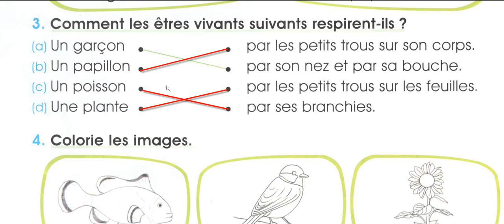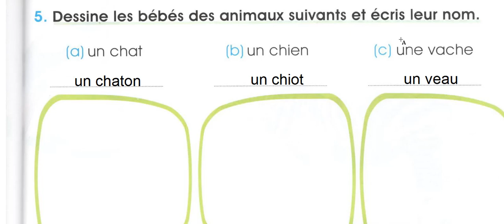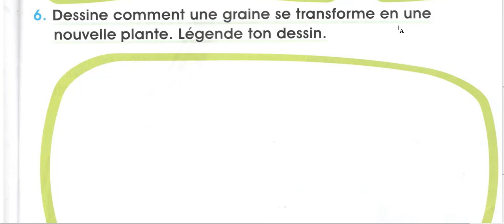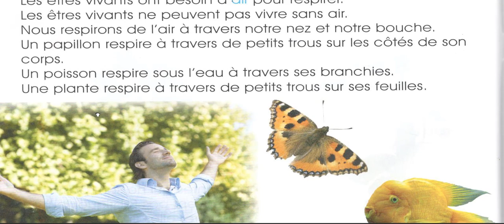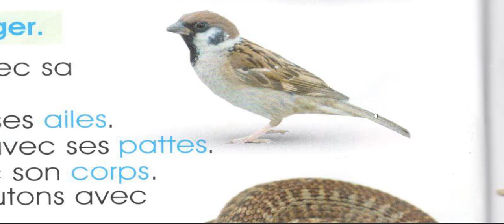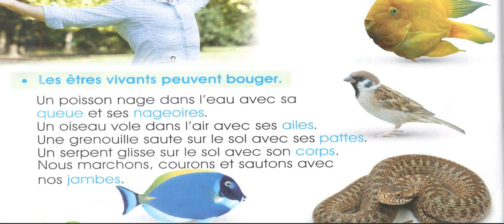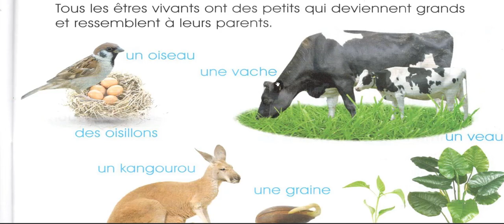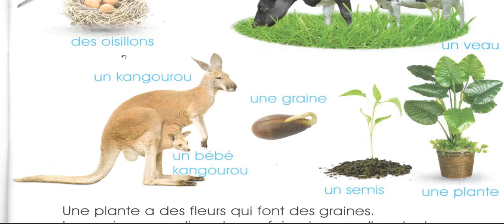CE1 SCIENCES AU QUOTIDIEN expliquées aux élèves au CE1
Comment les êtres vivants respirent-ils?
comment les êtres vivants bougent-ils
les êtres vivants et leurs petits...